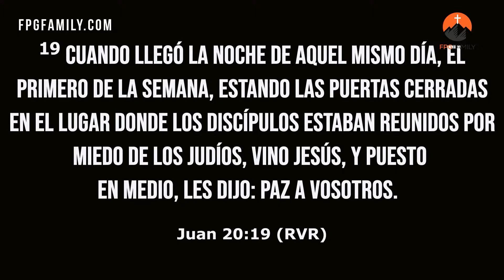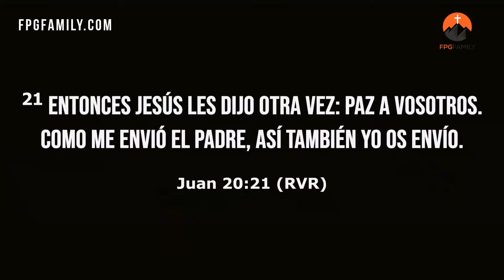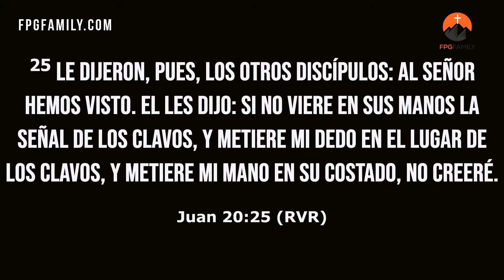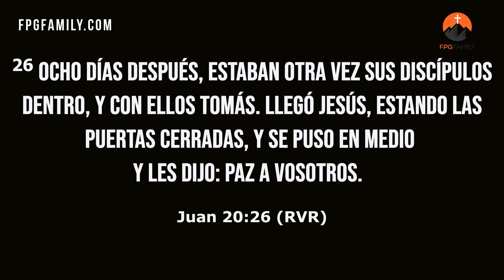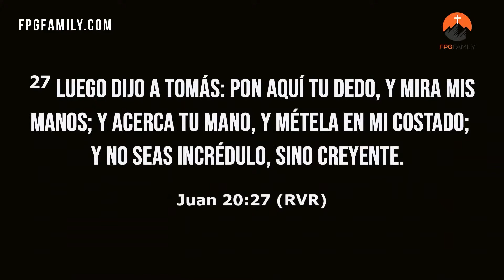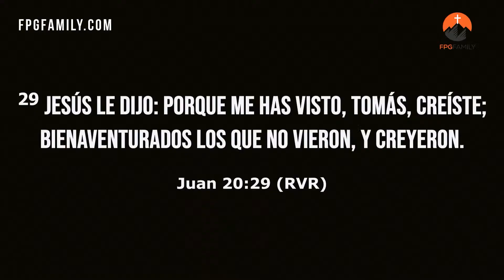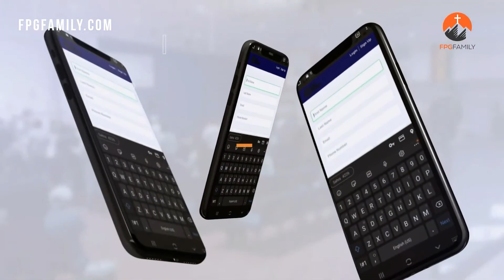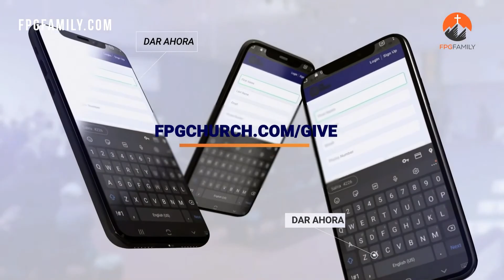Paz a Vosotros - Pastor Rey Mejia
This broadcast was live streamed at Faith Pleases God Church: Sunday 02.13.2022

* Please make checks payable to Faith Pleases God Church - Thank you for your generosity!